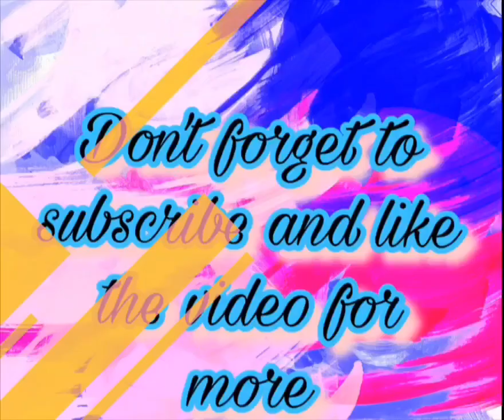Next to you -Emily Vu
Follow Emily Vu on all of her social media accounts